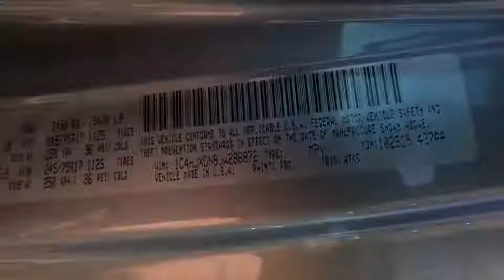2018 Jeep Wrangler_Unlimited Reno, Carson City, Northern Nevada, Sacramento, Elko, NV JW286872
2018 Jeep Wrangler_Unlimited Sport S 4x4 - Stock#: JW286872 - VIN#: 1C4HJXDN8JW286872

FUEL EFFICIENT 24 MPG Hwy/22 MPG City! Billet Silver Metallic Clear Coat exterior Sport S trim. Back-Up Camera 4x4 iPod/MP3 Input Keyless Start Bluetooth Turbo TRANSMISSION: 8-SPEED AUTOMATIC (850R... Tow Hitch CLICK NOW! KEY FEATURES INCLUDE: 4x4 Back-Up Camera iPod/MP3 Input Bluetooth Aluminum Wheels Keyless Start MP3 Player Privacy Glass Steering Wheel Controls Child Safety Locks Rollover Protection System. OPTION PACKAGES: QUICK ORDER PACKAGE 28S SPORT S Engine: 2.0L I4 DOHC DI Turbo eTorque Transmission: 8-Speed Automatic (850RE) Front 1-Touch Down Power Windows Remote Keyless Entry Speed Sensitive Power Locks Leather Wrapped Steering Wheel Power Heated Mirrors Automatic Headlamps Sun Visors w/Illuminated Vanity Mirrors Security Alarm TRANSMISSION: 8-SPEED AUTOMATIC (850RE) Dana M200 Rear Axle Hill Descent Control Tip Start ALPINE PREMIUM AUDIO SYSTEM 220 Amp Alternator BLACK 3-PIECE HARD TOP Rear Window Defroster Freedom Panel Storage Bag Rear Window Wiper/Washer ENGINE: 2.0L I4 DOHC DI TURBO ETORQUE GVWR: 5400 lbs Delete Alternator 700 Amp Maintenance Free Battery Supplemental Heater 48V Belt Starter Generator TRAILER TOW & HD ELECTRICAL GROUP Class II Receiver Hitch 240 Amp Alternator 7 & 4 Pin Wiring Harness 700 Amp Maintenance Free Battery Auxiliary Switches SIRIUSXM SATELLITE RADIO For More Info Call 1-Yr SiriusXM Radio Service. WHY BUY FROM US: At Lithia Chrysler Jeep of Reno our first and foremost goal is to make your car-buying and ownership experience better than any other youve had near Carson City Auburn CA Sparks and beyond. And prepare to have your expectations exceeded. Price does not include $449 Dealer Doc fee taxes and license fees. Price contains all applicable dealer incentives and non-limited factory rebates. You may qualify for additional rebates; see dealer for details.